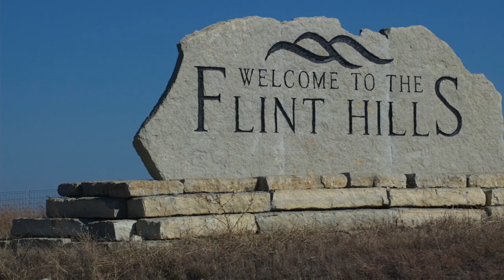Ron Wilson The Kansas Flint Hills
Ron Wilson: In 1806, an explorer named Zebulon Pike, traveled through what became the eastern part of Kansas. On September 12th, he wrote in his journal, ''Past very rough Flint Hills, my feet blistered and very sore''. With that, he gave our Flint Hills region its name, and he was right. You need to wear good boots out in these hills. This poem is titled The Kansas Flint Hills. A traveler leaves Kansas City going west on interstate. He comes into a region which I want to celebrate. As he enters rolling range land, there's a sign. His vision fills a big sign of native stone saying, ''Welcome to the Flint Hills''. The region takes its name from a long ago hike when described as Flint Hills by explorer Zebulon Pike. The stones of Flint or chert which underlie this great landscape, over centuries made the hills with their unique slope and shape. Those rocks made it unsuitable for use by farmers plows, but they made a perfect place to harvest grass by grazing cows. These hills underlined by rock are a wondrous part of God's creation, a special part of Kansas and a treasure for our nation. It's the last remaining tallgrass, a keysight of prairie ecology, the home of grazing bison and Native American history. The Flint Hills of Kansas are the world's best for grass. When it comes to raising beef, this region's world class. We celebrate this region and the need that it fulfills for ecology and people in the Kansas Flint Hills. Happy trails.